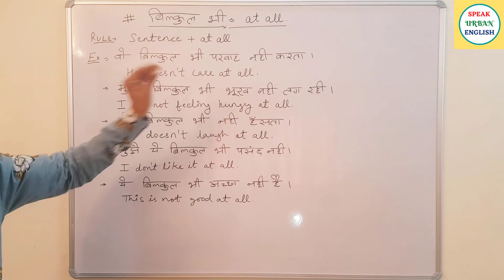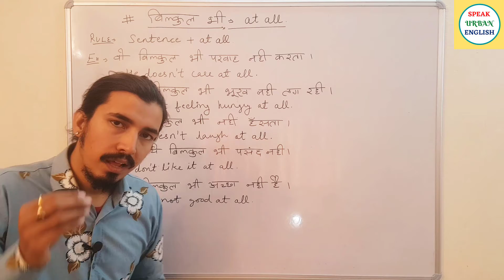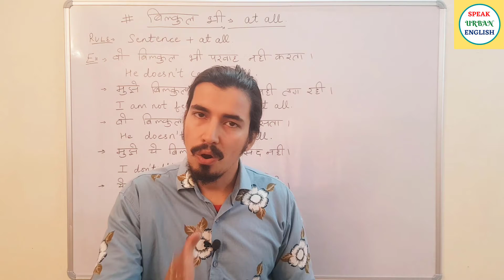वो बिल्कुल भी परवाह नहीं करती | Daily Use English Sentences | Advanced English Structure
कोई भी बात नहीं | दैनिक उपयोग के अंग्रेजी वाक्य | एडवांस इंग्लिश स्ट्रक्चर
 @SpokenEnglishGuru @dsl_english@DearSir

ਇਸ ਤੋਂ ਬਾਅਦ ਵੀ ਪਰਵਾਹ ਨਹੀਂ ਕਰਨੀ | ਰੋਜ਼ਾਨਾ ਵਰਤੋਂ ਅੰਗਰੇਜ਼ੀ ਵਾਕ | ਐਡਵਾਂਸ ਇੰਗਲਿਸ਼ ਸਟ੍ਰਕਚਰ
اس کے بعد بھی پروہ نہیں کرنا | روزانہ استعمال کے انگریزی جملے | ایڈوانس انگلش سٹرکچر
वो पनि परवाह नहीं गर्दैन | दैनिक प्रयोग अंग्रेजी वाक्य | अग्रिम अंग्रेजी संरचना
वो भी परवाह नहीं करता | दैनंदिन वापरातील इंग्रजी वाक्ये | आगाऊ इंग्रजी रचना

50 Daily Use English Words With Meaning And Sentences | अर्थ और वाक्यों के साथ स्मार्ट अंग्रेजी शब्द